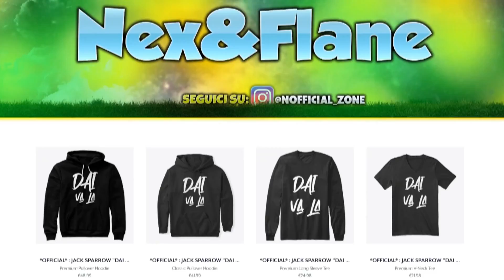La MOGLIE di FRANKLIN ha un SEGRETO | GTA 5 ITA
►Starring by :

♠ Franklin Clinton
♠ Tutti

►Altri video di GTA 5

L'ARMERIA SEGRETA nella STAZIONE di POLIZIA !! GTA 5 ITA * NON AVVICINARTI * NON ENTRARE *

NON AVVICINARTI a QUESTO ALIENO !! GTA 5 ITA

FRANKLIN entra nel LABORATORIO degli SCP !! * NON ENTRARE in QUESTO LABIRINTO * GTA 5 ITA FLANE

Il TRENO PIÙ VELOCE del MONDO! GTA 5 ITA *INCREDIBILE* *PERICOLOSO* ( FLANE )

NON RIPETERE MAI questo PERICOLOSISSIMO ESPERIMENTO su GTA 5 !! ITA ( FLANE )

L'UOVO PIÙ PERIC0LOSO di GTA 5 ! *non avvicinarti* ITA

SICURAMENTE NON hai VISTO questo OGGETTO MISTERIOSO | GTA 5 ITA

GTA V

Dopo i vari "cosa succede se" e le curiosità sulla m0rte di trevor, michael e robe nel prologo,quest'oggi torniamo con altro video visivo..prima o poi faremo anche gta 5 online